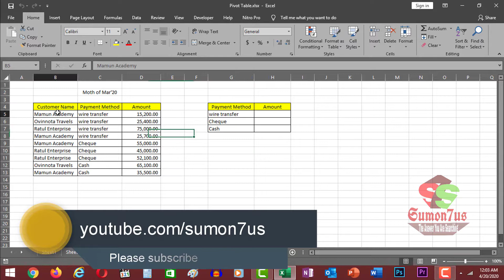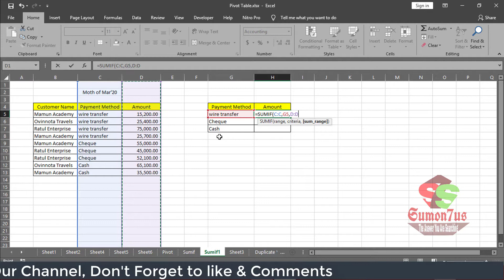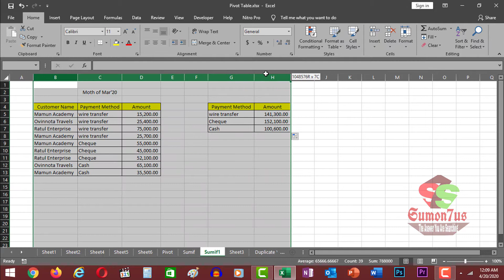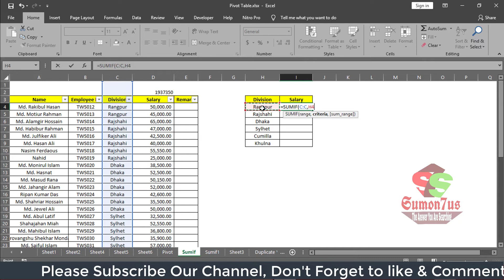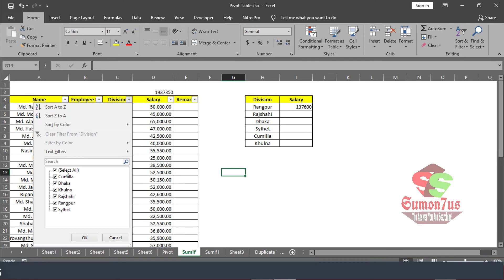Excel Tutorial - Sumif Function | How to use Sumif function in excel Bangla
Learn  MS Excel Tutorial - Sumif Function | How to use Sumif function in excel Bangla. sumif is a single criteria and sumifs for multiple criteria. If you can understand sum if function then countif will be easy for you. sumif sumifs countif and countifs are most common function for excel beginner. if you want to learn advance excel then you have to learn these formula function.